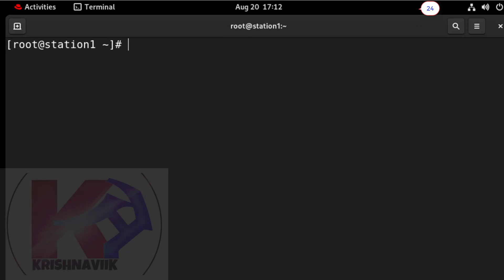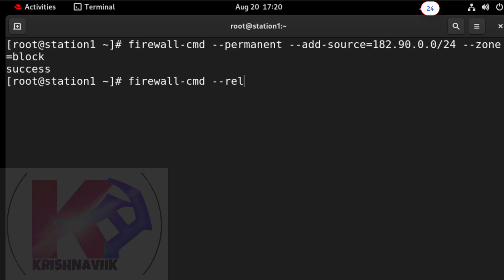How to block access your system permanently from a specific network | RHCSA EXAM ON RHEL 9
Jay Shree Krishna, welcome you all to my channel, today’s RHCSA question is, how to Block accessing your system permanently from a specific network. - Let’s start.

To understand this topic clearly you need to watch RHEL-9 installation tutorial video first, then KVM installation, Snapshot creation, Create Custom Commands Using a Script & How to configure the network tutorial video, – let’s start.

Create Snapshots of KVM on Red Hat Enterprise Linux 9 | RHCSA & RHCE Exam Practice Lab, Part - 2

virtual machine on rhel 9 red hat linux virsh on rhel 9